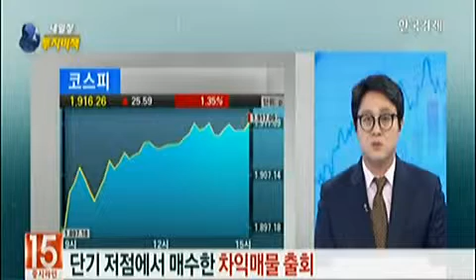[내일 장 투자 비책]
[내일 장 투자 비책] (2016년 2월 04일 방송)
김현수 메리츠종금증권 강남금융센터 연구원
고윤기 유안타증권 골드목동지점 대리